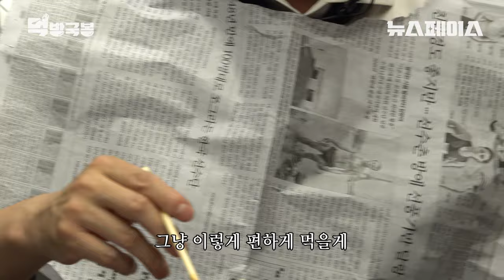[MUKBANG] 팩트는 앵커가 중화요리 먹고 배불러지고 있다는 거임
뉴스 시작 전 짜장, 짬뽕, 탕수육을 시키는데🍜
중화요리에 소주를 꼭 먹는 방앵커..
뉴스데스크에 안 취하고 올라갈 수 있을지…🥴